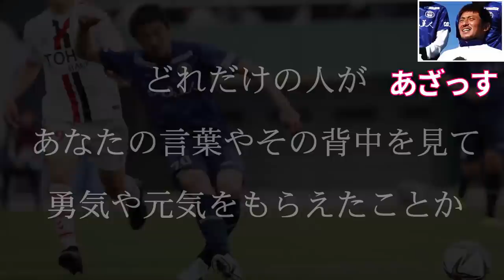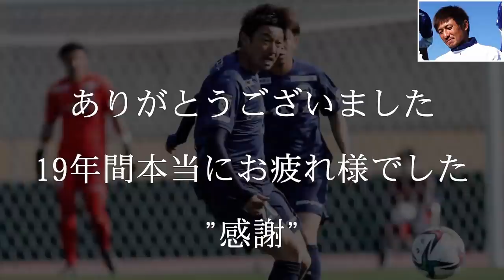酒本憲幸 選手への現役引退サプライズメッセージ！【鹿児島ユナイテッドFC】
2021シーズン限りで現役を引退した 酒本憲幸 選手。
セレッソ大阪 で16年間、鹿児島ユナイテッドFC で3年間プレーし、多くのファン・サポーターに感動を届けてくれた酒本選手に向けたサプライズを 田上裕 応援リーダー、水本勝成 谷口功 応援副リーダーが企画しました。

かつてのチームメイトたちからの想いが込められたサプライズメッセージを酒本選手にお届け！
チームメイトからもスタッフからも、そしてファン・サポーターからも愛された酒本選手へのメッセージを皆さまもご覧下さい！

※この動画は2021シーズンに撮影、公開したものです。

◇水本勝成 応援副リーダー(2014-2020シーズン選手として所属)

◇谷口功 応援副リーダー(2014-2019シーズン選手として所属)

2016年、30歳でその夢を叶えて、2019年まで選手としてプレーできた日々は最高に幸せでした。
2019シーズンをもってサッカー選手として引退しましたが、2020シーズンからは「応援リーダー」としてこれまで支えて下さった鹿児島を愛するすべての方々の挑戦を応援していきます。

Hello,everybody.